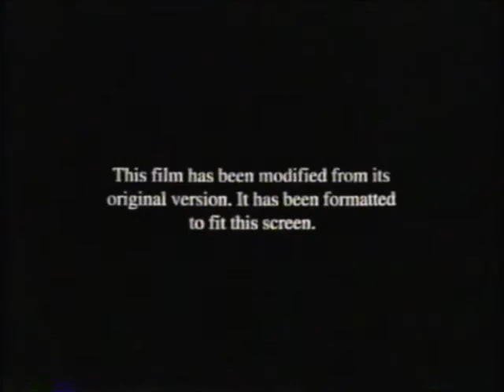Opening To Big Fish 2004 VHS (HQ)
Here Is The Opening To Big Fish 2004 VHS And Here Are The Order:
1.Columbia/TriStar Home Entertainment Logo
2.MPAA PG-13 Rating Screen
3.FBI Warning Screen
4.Surround Sound Logo
5.Aspect Ratio Screen
6.Columbia Pictures Logo
That's All.
Print Date:March 24th, 2006
NOTE:This Is A SONY Pictures Home Entertainment Reprint Of This With No Previews.